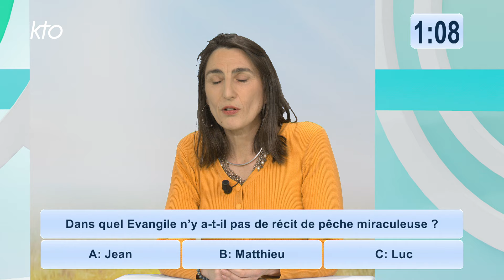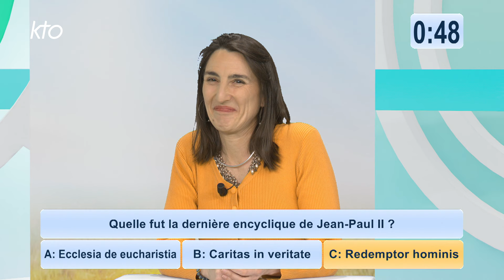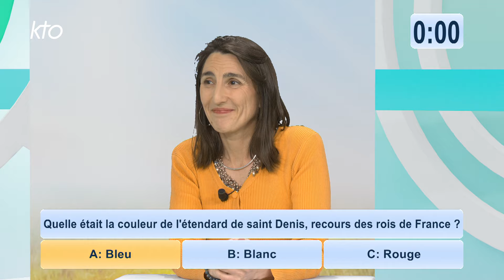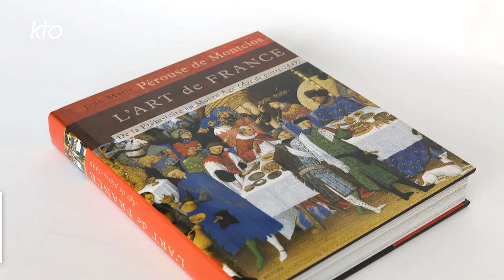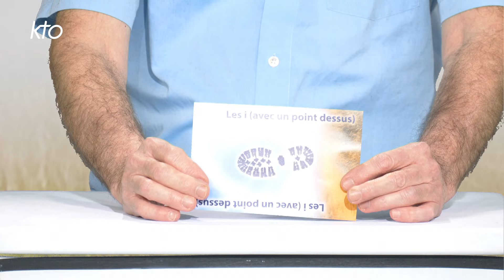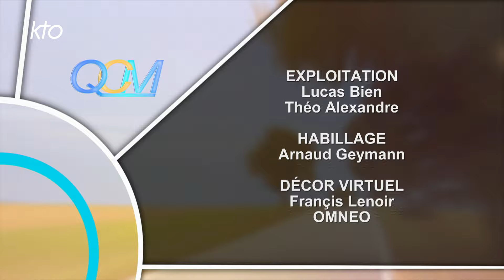QCM février 2024 (4/4)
Un jeu de connaissances auquel les téléspectateurs de toutes générations peuvent participer. Trois candidats viennent chaque semaine tenter de se qualifier pour la finale du mois. Écritures, Histoire de l'Église, saints et témoins de la foi... L'occasion de tester - et d'enrichir ! - ses connaissances en s'amusant, sous la conduite souriante de Jérémy Côme.